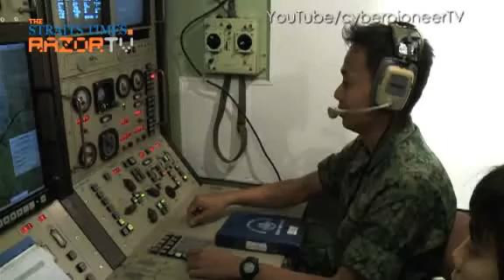Searcher UAV Pt 2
What are the challenges faced by the crew of the Searcher Unmanned Aerial Vehicle (UAV) who fly this eye in the sky?